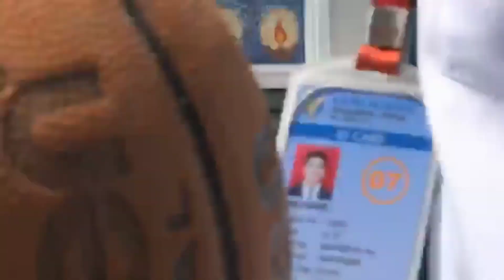THE FINAL🏆| Thunderbolts Cup 2023 | ULLENS SCHOOL vs SAINI SCHOOL🏀 | GEMS SCHOOL | thatswhyweplay 🤘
Nepal Basketball Association
Oxbridge basketball tournament
Viral basketball hacks
Basketball games
Viral Basketball videos
Viral Basketball clips
Stephen curry dunk
Basketball skill videos
basketball lesson on shooting
Nepal basketball league
local basketball games
LHOSAR basketball CUP
Basketball kaski
Basketball dharan
basketball biratnagar
basketball Kathmandu

THE FINAL🏆
Thunderbolts Cup 2023
 ULLENS SCHOOL vs SAINI SCHOOL🏀📸